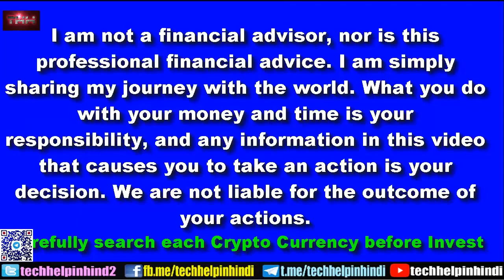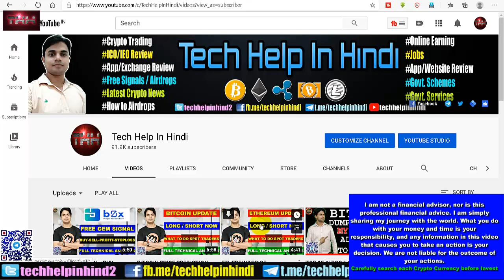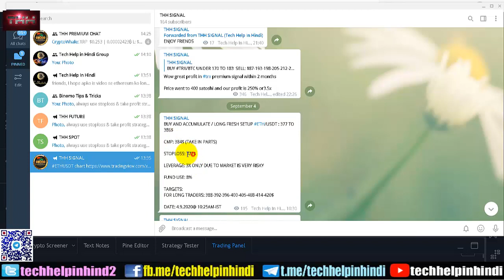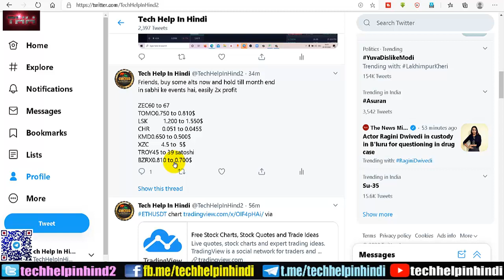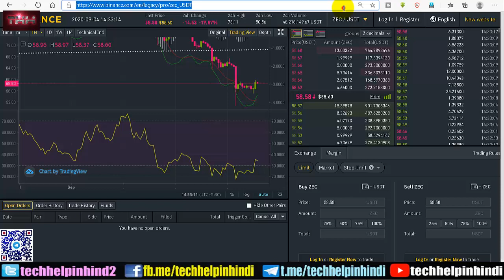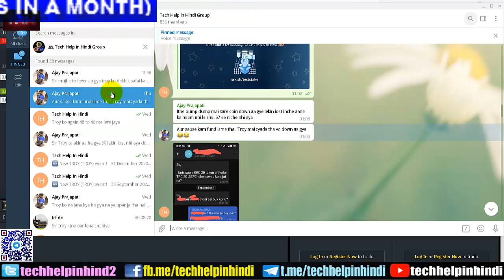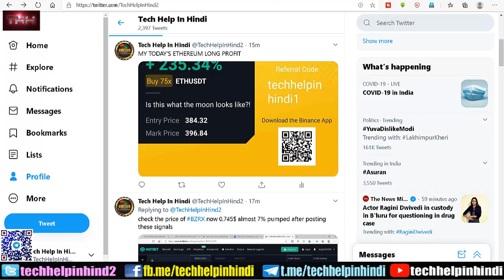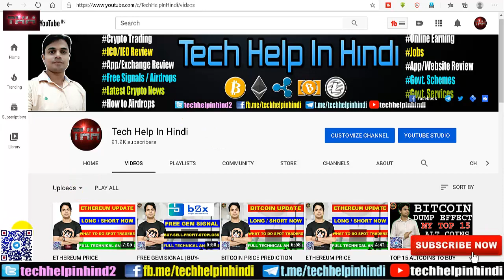8 BINANCE GEM SIGNALS FREE | ACCUMULATE NOW AND EARN GREAT PROFIT IN COMING DAYS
8 BINANCE GEM SIGNALS FREE | ACCUMULATE NOW AND EARN GREAT PROFIT IN COMING DAYS

IS VIDEO ME APKO BATAYA GYA HAI KI BINANCE EXCHANGE KE 8 GEM COINS KE SIGNALS DIYE GYE HAI KYUKI ABHI MARKET DUMP HONE KE KARAN BEST ENTRIES KA MOKA HAI OR IN SABHI GEM COINS K EVENTS HAI ISI MAHINE TO HAMARA PROFIT KA TARGET 50% TO 2X EASILY HO SKTA HAI IN COINS ME |

How to get TWT Token Full Process | How to use get Trust Wallet App